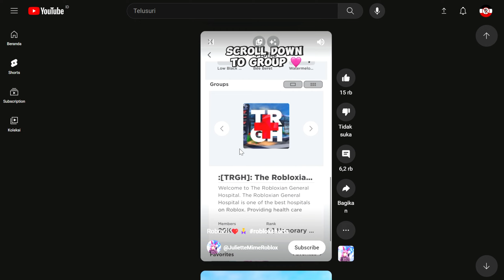Skeleton Roasting uwucutesingle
Requested by @DungHo-og8te